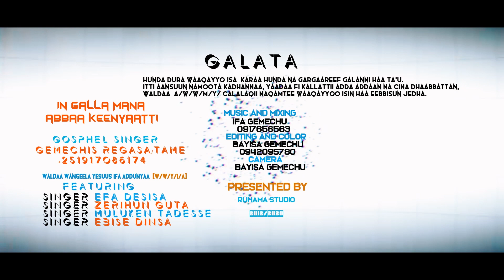IN GALLA MANA ABBAA KEEYAATTI : GEMECHIS REGASA [Ft Efa Desisa]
Singer: GemechisRegasa [ft EfaDesisa, Zerihun, Ebise & Muluken]
Producer: WAKJIRATUBE
Videography